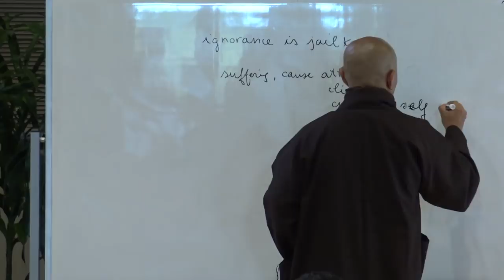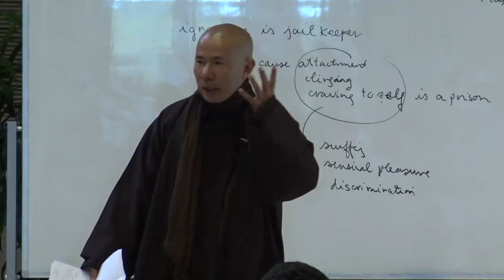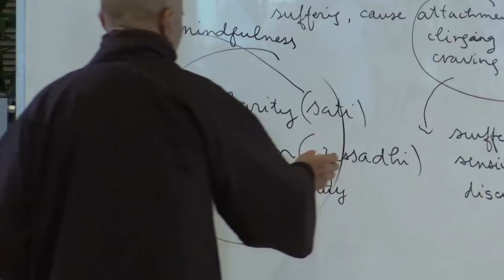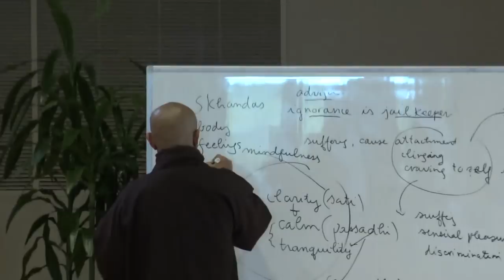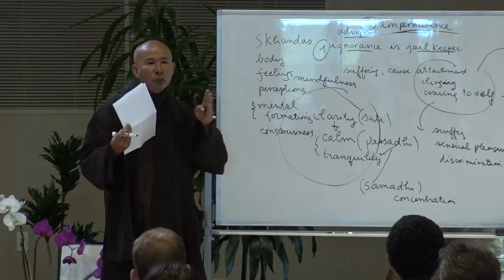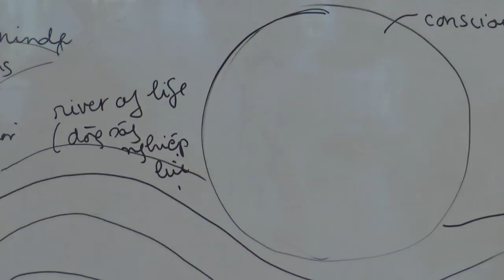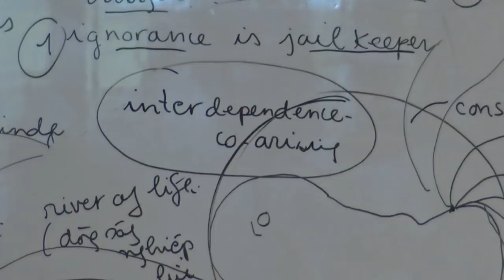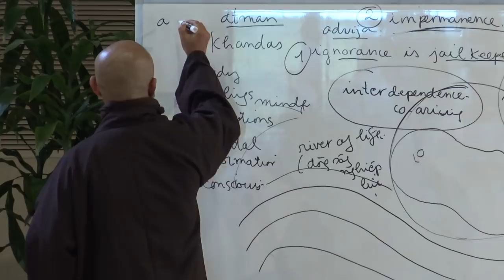Br. Phap Dang - Day of Mindfulness at Deer Park - May 27th 2018